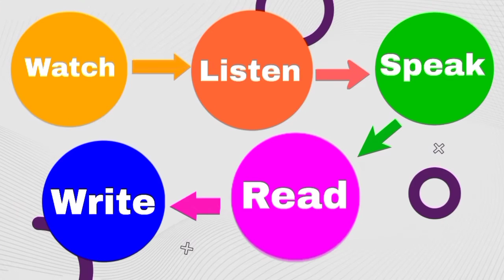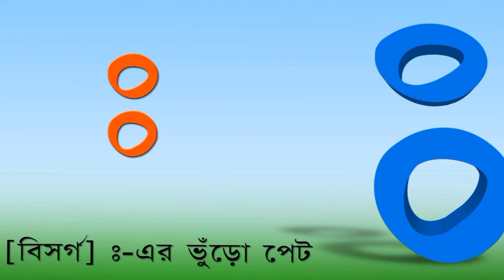ক খ গ ঘ ছড়া । ক খ গ । ব্যঞ্জনবর্ণ ।ছোটদের ক খ । Banjonbarna । Bengali Banjonbarna